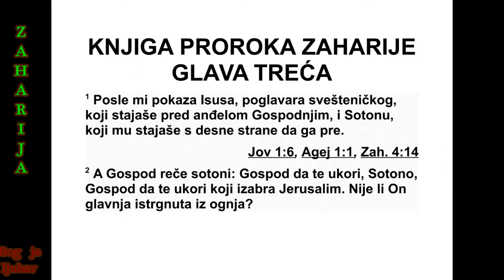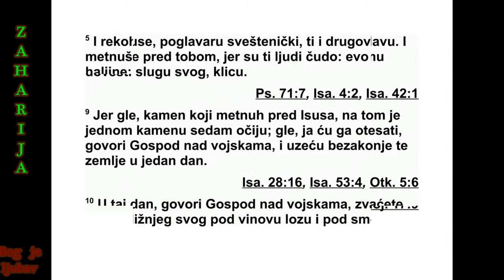KNJIGA PROROKA ZAHARIJE GLAVA 3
Показао ми је Исуса, првосвештеника, ка -
ко стоји пред Господњим анђелом, и Сото -
ну* како му стоји здесна да му се противи. 2
Тада је Господњи анђео рекао Сотони: „Нека
те Господ прекори, Сотоно! Нека те прекори
Господ који је изабрао Јерусалим! Зар он ни -
је угарак извучен из ватре?”
3 А Исус је био обучен у прљаве хаљине и
ста јао је пред анђелом. 4 Тада се анђео об -
ратио онима који су стајали пред њим и ре -
као им: „Скините с њега прљаве хаљине!”
За тим је Исусу рекао: „Ево, скинуо сам с тебе
твој преступ и бићеш обучен у свечане ха -
љи не.”
5 Тада сам рекао: „Нека му ставе на главу
чист турбан!” И ставили су му на главу чист
турбан и обукли су му хаљине, а тамо је ста -
јао Господњи анђео. 6 Гос подњи анђео је
опо менуо Исуса: 7 „Овако каже Господ над
војскама: ‘Ако будеш ходио мојим путевима
и извршавао моје заповести, тада ћеш ти су -
дити мом дому и чуваћеш моја дворишта, и
даћу ти да слободно приступиш онима који
тамо стоје.’
8 ‘Исусе првосвештениче, слу шај те ти и
твоји другови који седе пред то бом, јер они
су знак! Јер ево, ја доводим свог слугу, Из -
данак. 9 Јер ево камена који сам ста вио
пред Исуса! На том једном камену има седам
пари очију. Ево, на њему урезујем натпис’,
говори Господ над војскама, ‘и ук лонићу
прес туп те земље у једном дану.’
10 ‘Тог дана’, говори Господ над војскама,
‘зваћете један другога под лозу и под смок -
ву’.”